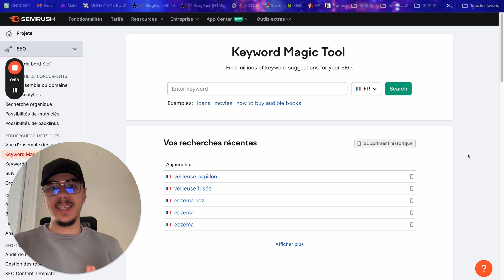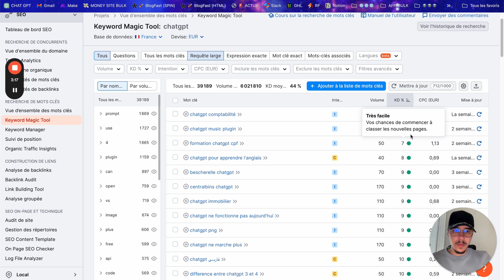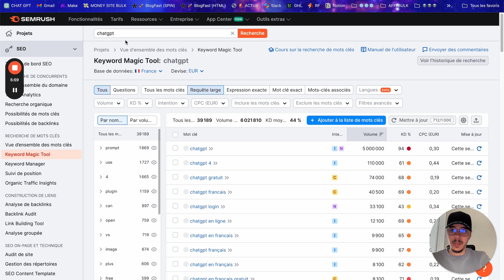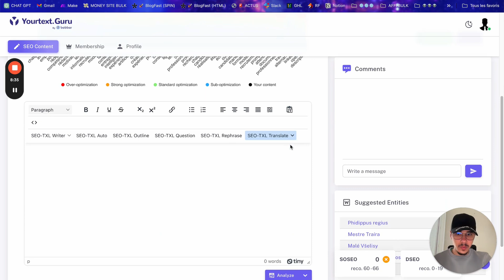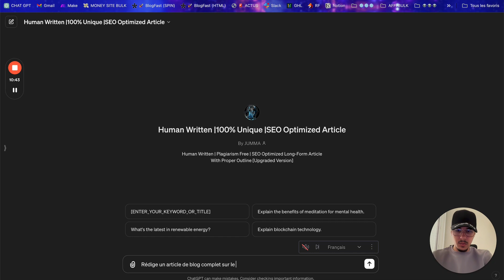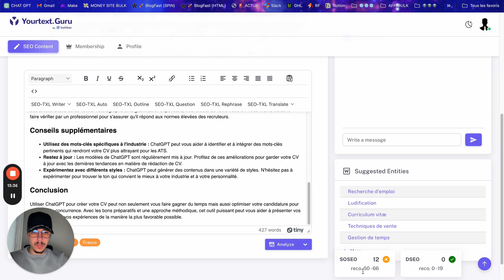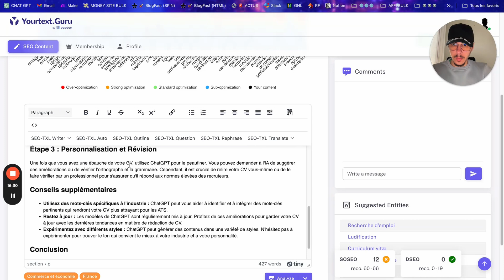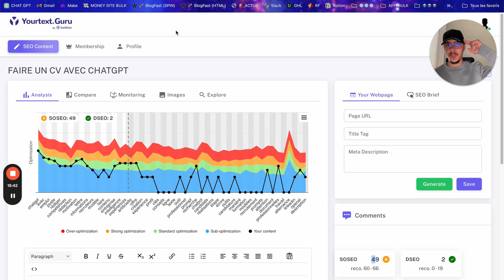Le Secret des Rédacteurs Web qui font 10k€/mois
Dans cette vidéo, je partage ma méthode secrète pour rédiger un contenu SEO qui écrase la concurrence grâce à Semrush, YourTextGuru et OpenAI.

0:00 - Introduction et outils SEO
1:20 - Utilisation de GPT pour le SEO
2:01 - Analyse de mots-clés avec SEMrush
3:07 - Intention de recherche et optimisation
4:02 - Sélection et analyse des mots-clés
5:00 - Création de contenu avec YourTextGuru
6:02 - Optimisation sémantique du contenu
7:00 - Intégration et rédaction d'articles
8:00 - Analyse et optimisation finale
9:15 - Conclusion et recommandations